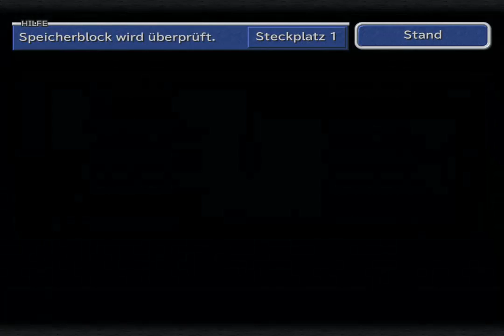Lets Play Final Fantasy IX #2 - Kleinkriminelle on Tour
Nachdem wir einige kleinere Nebenquests erledigt haben erfahren wir nun... das unser Ticket eine Fälschung ist! Dabei hat sich unser kleiner Schwarzmagier so darauf gefreut ins Theater zu gehen... doch man soll ja nicht die Hoffnung verlieren und ein kleiner Rattenjunge verleitet uns zum Kriminellen!

► Chilly´s PSN: Chilloutboy1991
► Chilly´s Wii U: Chilloutboy